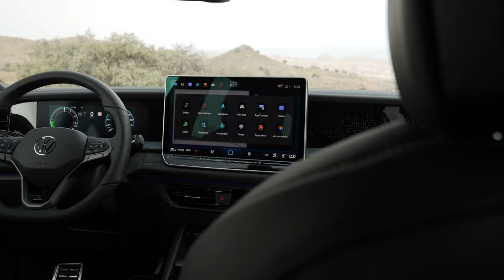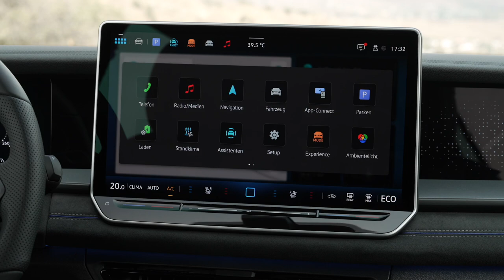NEW 2025 Volkswagen Tayron | Exterior, Interior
The new Tayron is larger than the European Tiguan, offering a more spacious cabin with optional three-row seating.
The Tayron is VW’s latest SUV, positioned between the Touareg and EU-spec Tiguan.
It features a distinct exterior design and a spacious cabin with an optional third row.
The European model previews the US-spec 2025 Tiguan, set to debut in November.

Volkswagen has unveiled the global version of the Tayron, giving us a sneak peek at what will soon be the North America-spec 2025 Tiguan, despite some differences, which we’ll discuss below. While still considered a compact model in the US, this new model technically fits into Europe’s midsize SUV segment, filling the gap left by the now-discontinued Tiguan Allspace.

The new Tayron measures 4,770 mm (187.8 inches) in length, a full 231 mm (9.1 inches) longer than the EU-spec Tiguan and just 108 mm (4.3 inches) shy of the larger Touareg. The wheelbase has been stretched by 110 mm (4.3 inches) to a spacious 2,791 mm (109.9 inches), and to top it off, the rear overhang has been extended, further exaggerating its proportions.